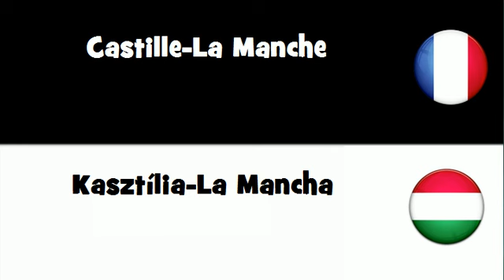VOCABULAIRE EN 20 LANGUES = Castille-La Manche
frenchwithvincent VOCABULAIRE EN 20 LANGUES = Castille-La Manche